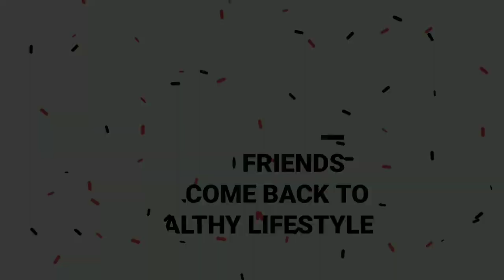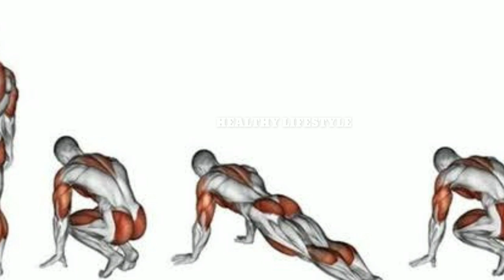Lockdown Home Workouts || Lock down Exercises in Tamil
ஜிம் உடற்பயிற்சிக்கு இணையான லாக் டவுன் Home Workouts || Lock down Exercises in Tamil

CHEAP & BEST PRODUCTS BUYING STORE ⬇️

* KORE PVC 16-30KG HOME GYM SET :

*PROTONER ADJUSTABLE DUMBBELL SET :

Nakpro whey protein powder :

Supply 6 whey protein Powder :

ETHICS RUNNING SHOE :
TRASE RUNNING SHOES :
REEBOK RUNNING SHOE :
SPARX RUNNING SHOE :

PHILIPS CORDLESS TRIMMER :

PHILIPS BEARD TRIMMER :

MI WATER PROOF TRIMMER :

BRAUN PERFECT TRIMMER :

NOVA NHT 1071 TRIMMER :

Aroma magic face wash (oil skin) :

Khadi natural Ayurvedic shampoo :

Golisoda probiotic shampoo bar :

Mamaearth hair fall control shampoo :